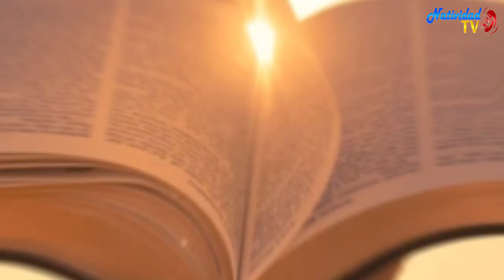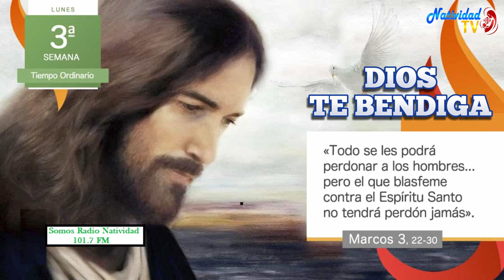EVANGELIO DE HOY | Pbro. Juan Carlos Gómez Yánez / Lunes, 22/01/2024